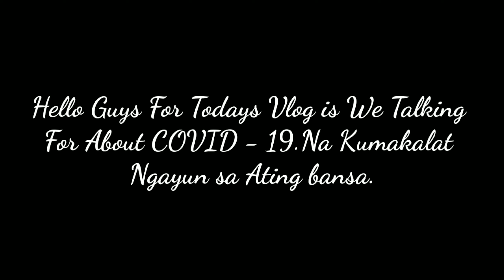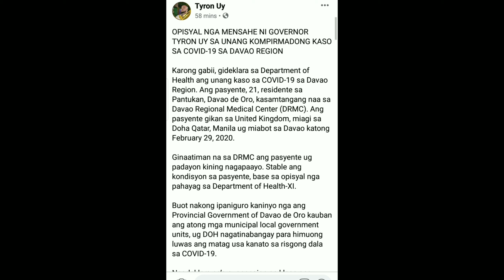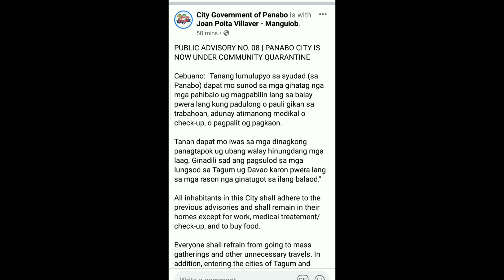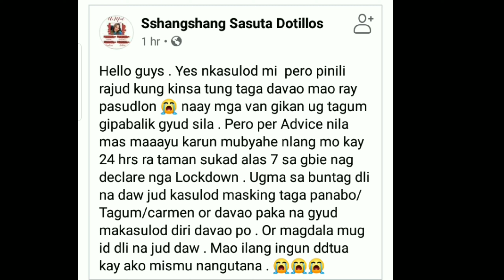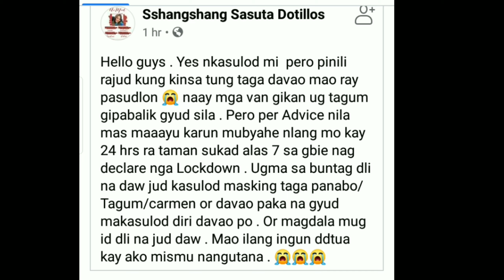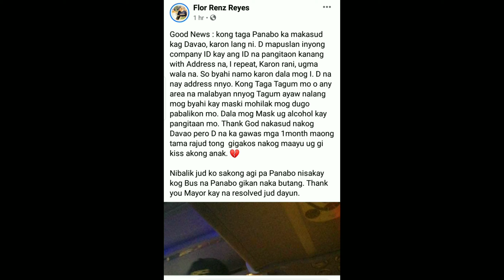COVID-19 UPDATED | PARTIAL LOCKDOWN TAGUM CITY & DAVAO CITY | PLEASE OBEY ALL RULES | Dyne Rubio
Covid-19Advisory